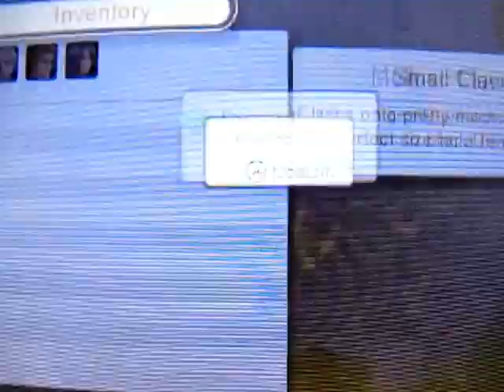Xenoblade Chronicles 3D (Blind)Wt-Ep. 28